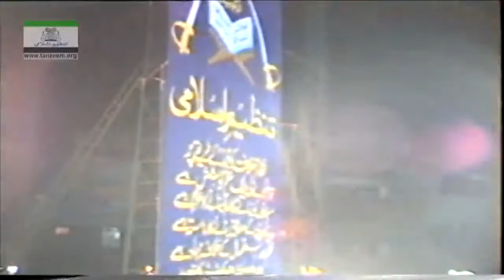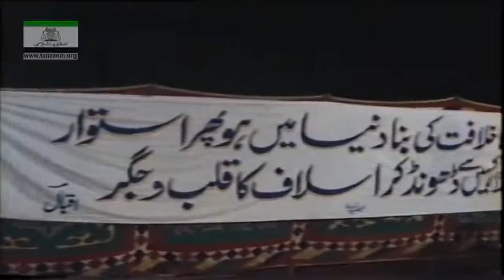Dunya ka Mustaqbil Complete Lecture Dr Israr Ahmed